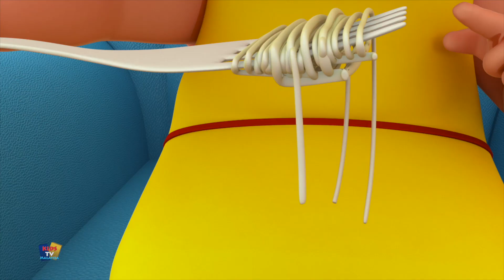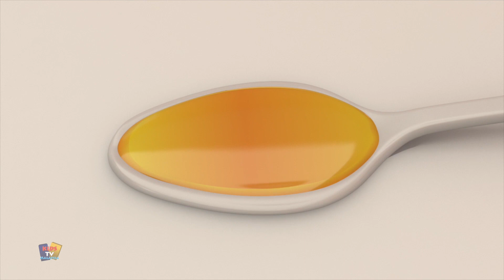Bugs Bugs Lagu Untuk Kanak Kanak + Lagi Video Kartun Oleh Junior Squad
Hello kanak-kanak, Selamat datang ke saluran kami!
Tonton yang terbaik lagu kanak-kanak dan sajak nurseri koleksi untuk kanak-kanak kecil dalam bahasa malaysia dengan animasi kreatif dan muzik untuk belajar dan menyanyi bersama.